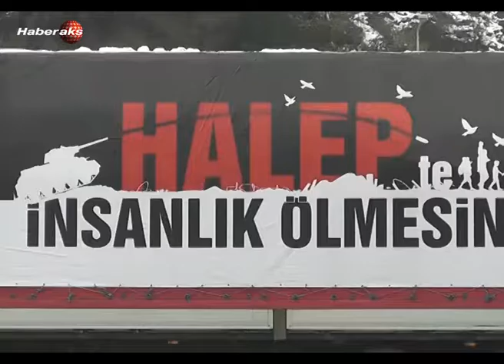22 SAMSUN MÜFTÜLÜK HALEP YARDIM 09 01 2017